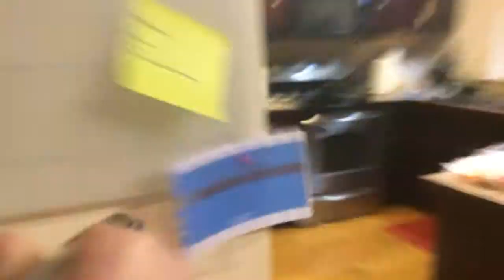Death by sharpie!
She fell like a sack of potatoes.